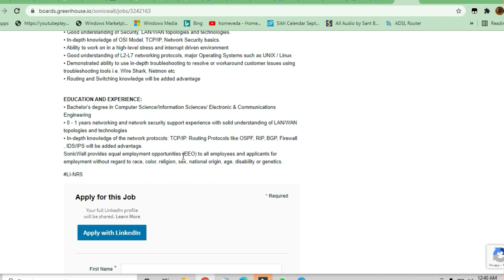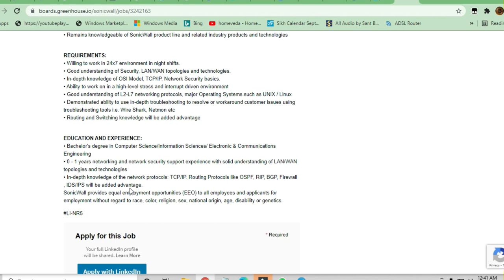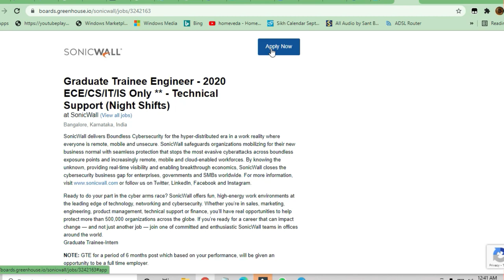Sonicwall off campus drive For Fresher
🎯Searches Related To This Videos:
c++ jobs,
2020 batch off campus drive,
2020 passout off campus drive,
2021 passouts off campus drive,